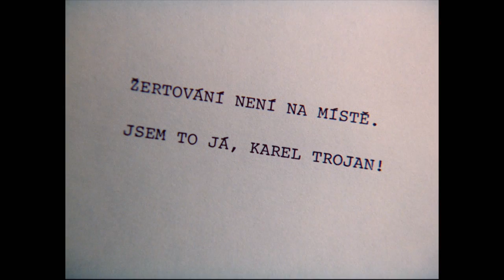Der Zauberrabe Rumburak - Teil 2 - (Ganze Folge auf Deutsch)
Der böse Zauberer Rumburak befindet sich nach wie vor im Menschenreich. Er verbringt die Hälfte des Tages als Rabe und besitzt nur Nachts menschliche Gestalt. Eines Nachts versucht er mit Hilfe des Computers „Quatschkopf“ die Zauberformel zu finden, die ihn ins Märchenreich zurück bringen kann. Doch dann wird Rumburak gezwungen zu verschwinden und kann die Suchergebnisse des Computers, unter denen sich auch die richtige Zauberformel befindet, nicht mehr an sich nehmen. Die Suchergebnisse landen daraufhin in den Händen des tierhassenden Ingenieurs Zacharias …

Teil 2: Zacharias hat alle Tiere und Herrn Trojan ins Zauberreich gehext. Rumburak aber wird bei den Menschen berühmt – und von Helene geliebt. Das passt Zacharias nicht!